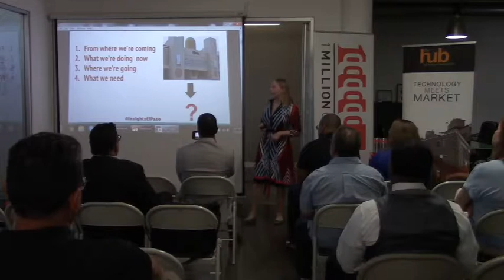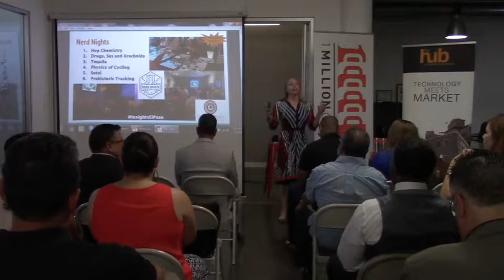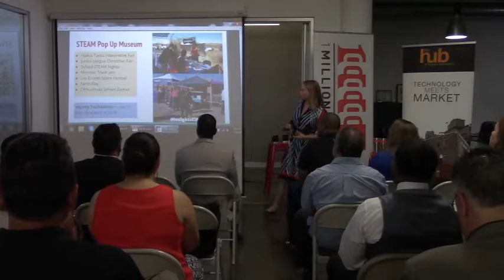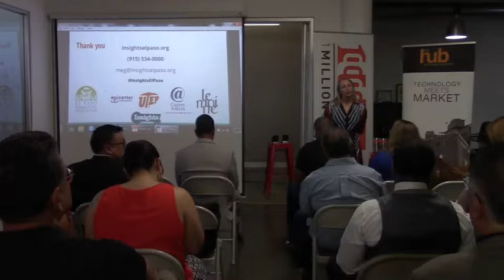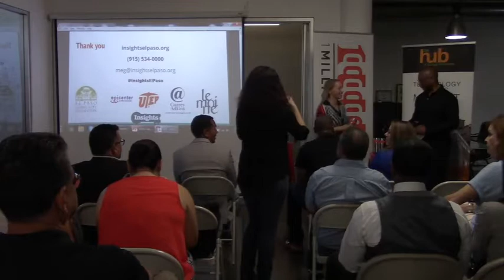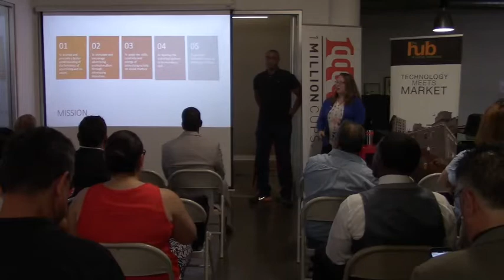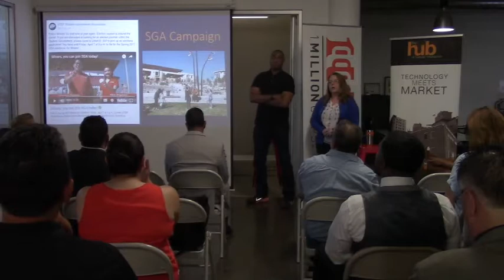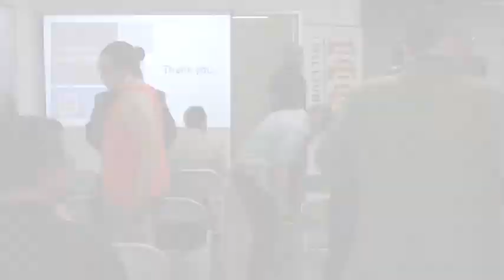1 MCEP 5-9-18 Student Advertising Federation and Insights El Paso Science Center